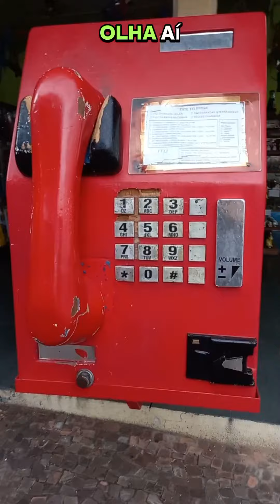Itu passeando com minhas netas e filha na cidade do exagero itu SP.